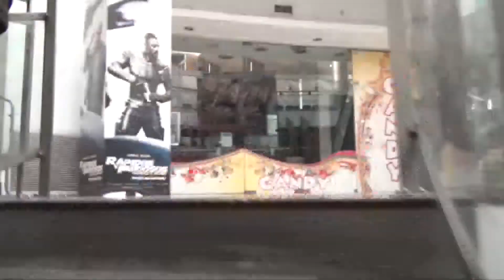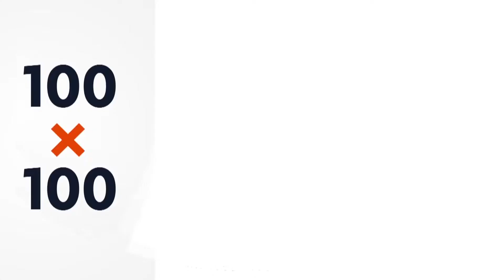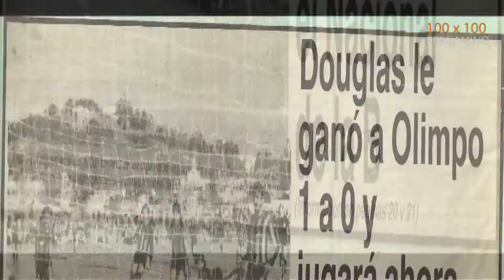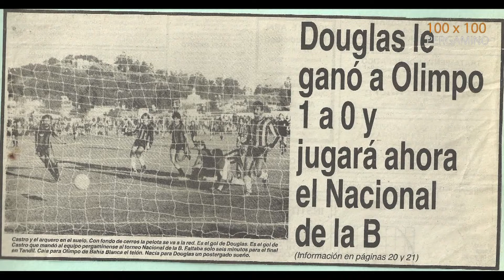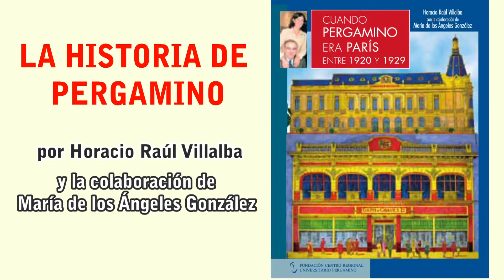100 X 100 PERGAMINO PROGRAMA 505